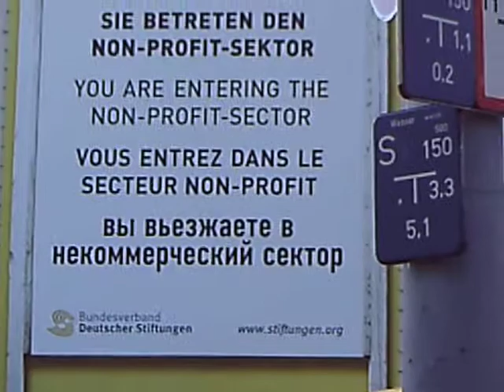IMAG1054.AVI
Berlin tourist bus